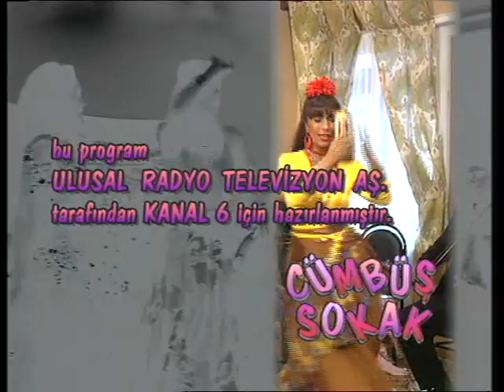CÜMBÜŞ SOKAK 2. BÖLÜM | ŞEMSİ İNKAYA - ASUMAN ARSAN - VOLKAN SEVERCAN - PELİN KÖRMÜKÇÜ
Cümbüş Sokak! Bir çingene mahallesinde yaşananları anlatan bu dizide, birbirine rakip iki ailenin komik maceraları anlatılıyor.

İyi Seyirler.